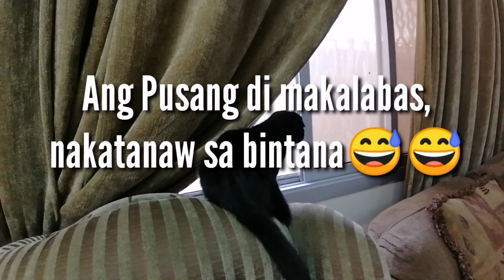Lucifer Said "AKO MUNA"